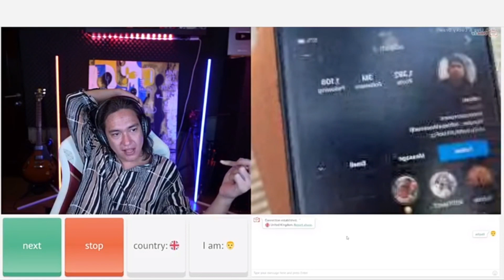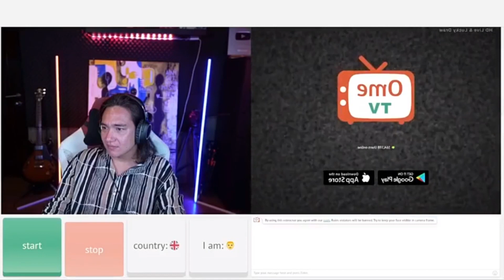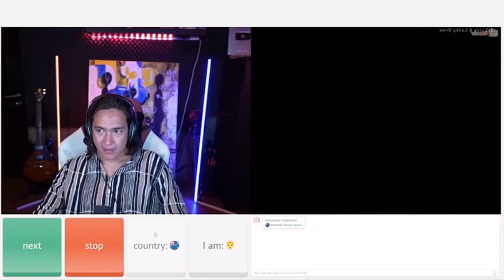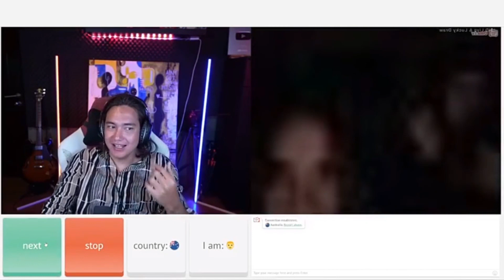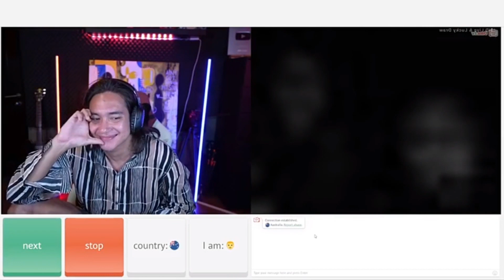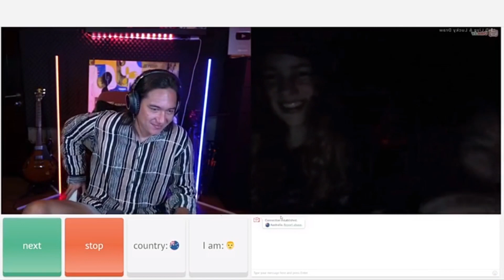CEWEK CANTIK AUSTRALIA INI JATUH CINTA KE ADIPATI DOLKEN SAAT NGOBROL DI OME TV..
cewek cantik, cewek australia, australia, adipati dolken, ome tv